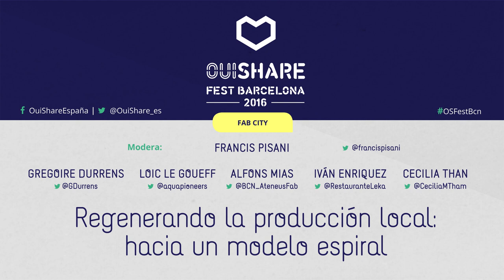Regenerando la producción local hacia un modelo espiral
Durante esta sesión, descubriremos como la red de Makers de Barcelona está cambiando el paradigma de la economía industrial actual. Desde un modelo lineal de importación de productos y generación de desechos hacia un ecosistema de innovación espiral.

Varios actores de Barcelona (i.e. Fab Lab managers, makers, cliente local, etc) nos invitarán a explorar la construcción de esta nueva economía espiral basada en una infraestructura distribuida de datos y fabricación en el que los materiales fluyen dentro de la ciudad y la información sobre cómo se realizan los objetos circula globalmente.